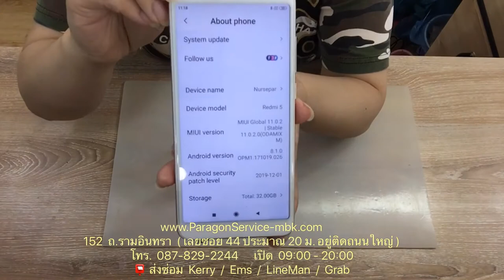เปลี่ยนแบตเตอรี่เสี่ยวมี่ Xiaomi Redmi 5 เครื่องร้อน แบตเตอรี่หมดเร็ว Paragon Service